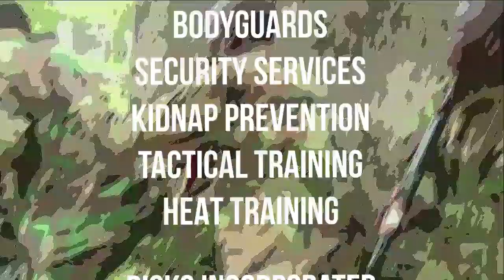Hostile Environment Awareness Training Courses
South Florida US & Serbia Europe

Our Training is applicable to journalists, NGO staff and those doing business in potentially hazardous locations.

Risks Inc. was formed in 2003 and provides counter terrorism, kidnap ransom services, corporate investigation, tactical firearms training, close protection, bodyguard training and services in US, Europe, Middle East & Africa.

Our management, instructors and operators have many years’ diverse experience in the international defense, intelligence, and security industries. We provide innovative close protection, tactical and security management training for civilian, NGO and Government clients. Our wealth of operational experience enables us to provide unparalleled VIP security and travel services, that ensures our clients protection with a five-star standard of service. Risks Inc.’s goal is to provide our clients with finest corporate intelligence, tactical training, close protection and security services, while installing in them the confidence, positive mindset foresight and skills to live secure and productive lives.

We have training locations in Miami, Florida in the US, Greece and Serbia in Europe and in Iraqi Kurdistan. Our personal are available to travel and have experience of providing tactical training, security and intelligence services throughout Latin America, Europe, Africa and MENA.

Orlando Wilson
Risks Incorporated

"Stay low and keep moving"

Athens, Cannes, Caracas, Belgrade, London, Mexico City, Miami, Sulaymaniyah, Victoria